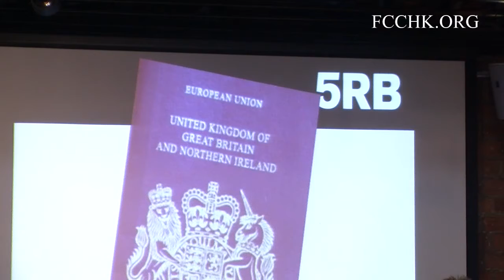2014.01.22 - Mark Warby, QC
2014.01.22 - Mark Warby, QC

Topic: Press freedom after Snowden and Leveson

Media freedom is fundamental to democracy. But it is a freedom open to abuse, as the UK's phone hacking scandal and Leveson Report show only too clearly. Something must be done, it seems. Yet is there a danger the pendulum could swing too far in the other direction? The British state has arrested dozens of journalists, and is prosecuting some at the Old Bailey. Edward Snowden is holed up in Moscow, a fugitive from U.S. justice. Mark Warby will cast an eye across the globe to consider how the lines can and should be drawn, and will pose some questions, including the proper role of criminal law.

Mark Warby QC is joint head of 5RB, the specialist media and entertainment law chambers in London. Acting as both poacher and gamekeeper, he has acted for the media in cases brought by Naomi Campbell, the Prince of Wales, Max Mosley and J K Rowling, and against it for Terry Marsh, Lord Ashcroft and Jeremy Clarkson.  He edits and co-writes the practitioner's work on privacy law, and contributed to a recent book on the new English Defamation Act 2013. He frequently speaks on media law topics and presented a media law seminar to the Leveson Inquiry Panel. He also acts for the British Horseracing Authority in disciplinary matters, including cases against jockeys Graham Bradley, Kieren Fallon and Dean McKeown, and recently co-wrote the chapter on match fixing in the standard sports law textbook.